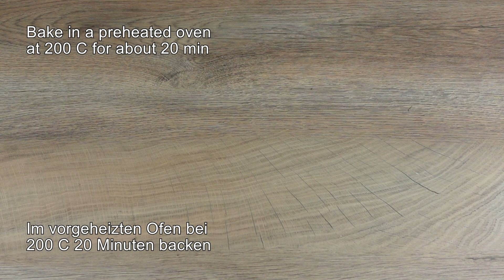Meine Kinder möchte diese Mahlzeit. Schnelles und leckeres Rezept für Frühstück und Mittagessen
Leckere und sehr praktische Idee für Frühstück und Abendessen
Es ist so lecker,dass ich es fast jeden Tag koche! Neue Art, Frühstück zu machen❗ Einfaches Rezept
Вeckere Pizza mit Zucchini. Blätterteig mit Zucchini.
Schnell und einfach zubereitet.
Sowas leckeres habe ich noch nie gegessen! Ein einfaches und günstiges Rezept!
Meine Kinder und mein Mann lieben dieses Rezept. Probieren Sie es aus, es ist so einfach und lecker!

Freude am Essen!
Allen einen schönen Tag!

Kochrezept und Zutaten:

1 Zucchini
Dill
150 g Käse
Blätterteig
100 g Frischkäse
200 g Schinken
Gehackte Zucchini
Dill
Käse
Eine Rolle machen
Kleine Schnitte machen
1 Ei
Sesam
Im vorgeheizten Ofen bei
200 C 20 Minuten backen

Bereite deinen Lieblingssalat
Salz
Balsamico Essig
Olivenöl

Mmm, so lecker
Guten Appetit!

🔔 Klicken Sie auf die Glocke, um Freude am Essen zu sehen!
👍 Bewerten Sie das Video! 👍 Es ist uns angenehm und wichtig, den Kanal weiterzuentwickeln!
👍 Es ist uns angenehm und wichtig, den Kanal zu entwickeln! Teile dieses Video mit deinen Freunden in sozialen Netzwerken. Das Rezept wird in Ihrem Profil gespeichert!
Freude am Essen!